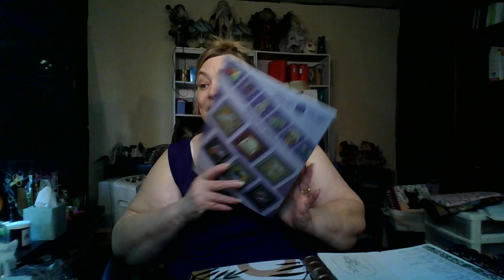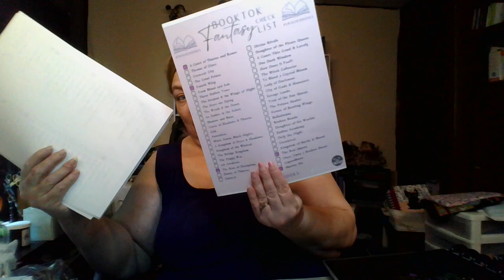What's Going On Today June 25, 2024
Stitching;
HAED Astrology Cat

Reading:
Five Broken Blades - Mia Cortland

General Hospital
The Vikings